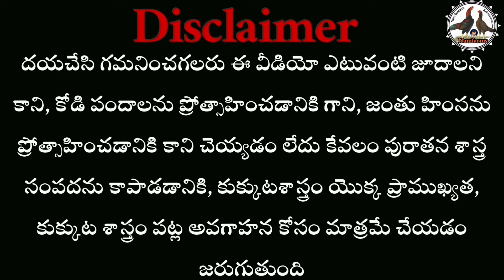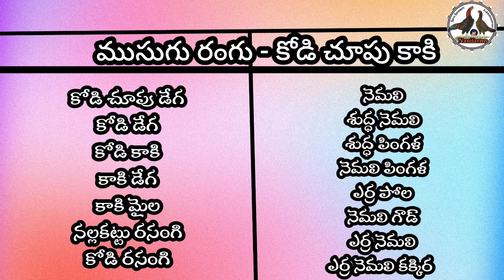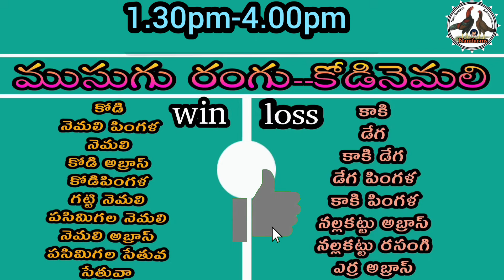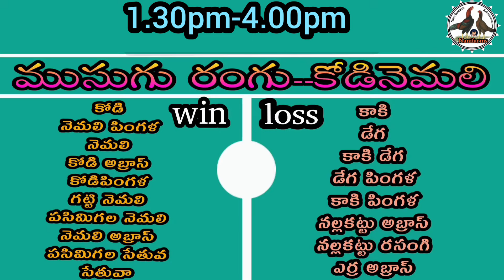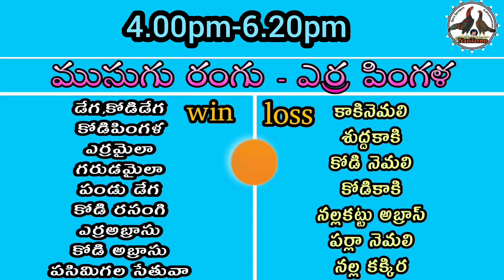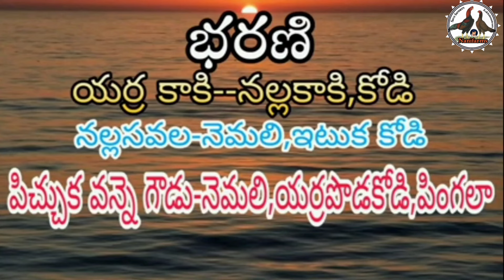04 June 2024 Today winning colour's kukkutasastram telugu colorupdate# nani#colorupdate#tuesday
04 June 2024 Today winning colour's kukkutasastram telugu colorupdate# nani#colorupdate#tuesday